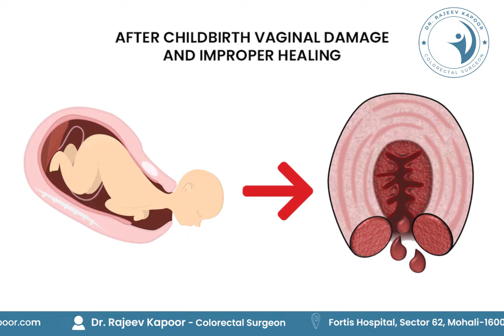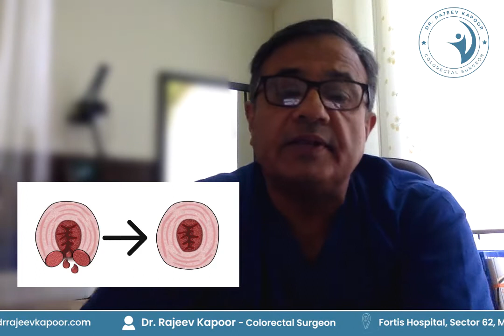All About Fecal Incontinence in Hindi - Symptoms, Causes, Treatment | What is Fecal Incontinence?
All About Fecal incontinence in Hindi - Symptoms, Causes, Treatment | What is Fecal Incontinence? | Dr. Rajeev Kapoor

Dr Rajeev Kapoor Is A Renowned Fecal Incontinence Treatment And Fecal Incontinence Surgeon In Chandigarh. He Has Treated Over Thousands Of Patients Suffering From Fecal Incontinence And Is A Specialist In The Field.
Prof. Rajeev Kapoor Is The Former Head Of Surgery From Christian Medical College, Ludhiana As Well As Former Consultant, Colorectal Surgery, Lyell McEwin Hospital, Adelaide, Australia.

Dr. Rajeev Kapoor Has Got More Than 31 Years Of Experience In All Aspects Of Surgery Including Oncology Surgery, Gastrointestinal And Trauma Surgery. He Has Got More Than 19 Years’ Exclusive Experience As A Colorectal Surgeon, Gynecology And Soft Tissue Tumors Oncology Surgeon, Which Includes The Management Of All Intestinal Cancers Including Colon And Rectal Cancers, Pelvic Tumors And Sarcomas. He Is A Trained Robotic Surgeon Based In Chandigarh. Dr. Rajeev Kapoor Has A Training For Minimally Invasive Surgery (Laparoscopic Surgery) For Cancers, Minimally Invasive Surgery (Laparoscopic Surgery) For Hernia, Minimally Invasive Surgery (Laparoscopic Surgery) For Gallstones Etc. Dr. Rajeev Kapoor Is An Accredited Trauma Surgeon.

Address:
Fortis Hospital
Sector 62, Mohali 160062 Punjab India